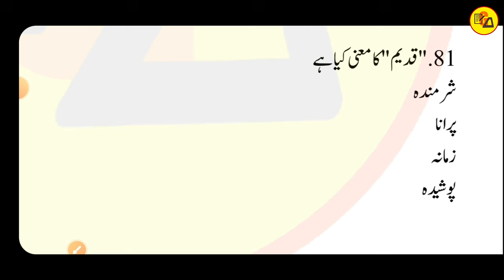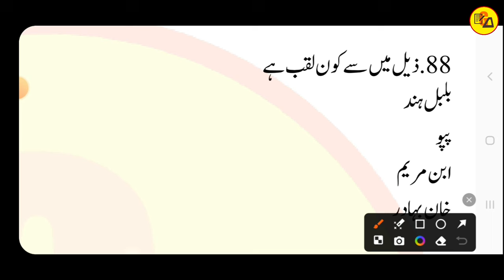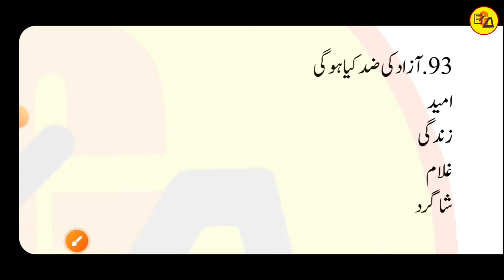Urdu grammar Objective questions Part_5 | V.V.I. Objective of urdu qawaid | Muskaan mam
Tittle Info.